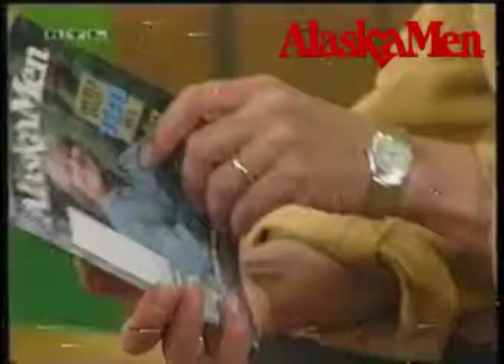AlaskaMen Visit Germany and Appear on the Ilona Show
Susie Carter takes a group of AlaskaMen Bachelors to Germany, and they appear for a lengthy segment on the Ilona show.